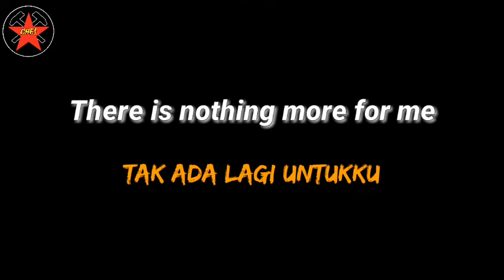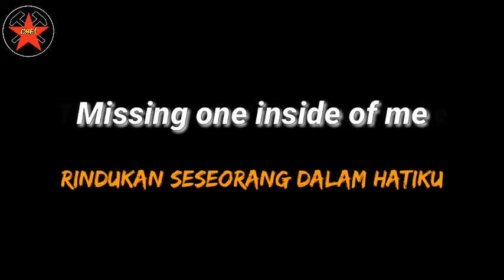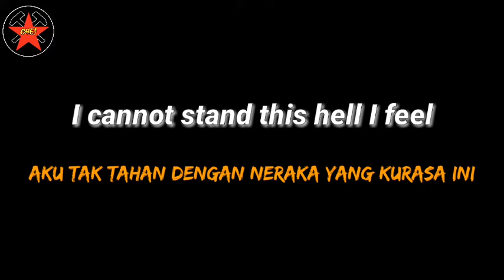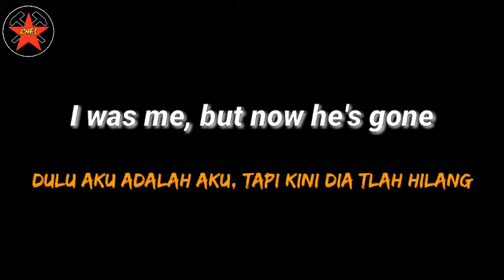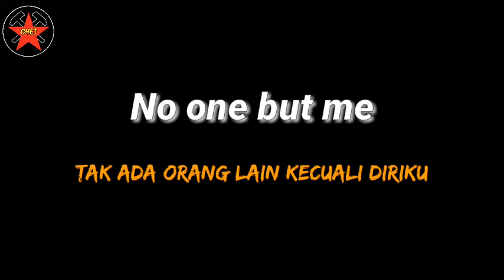Metallica - Fade To Black Lirik & Terjemahan (HQ)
° Music Metallica Fade To Black